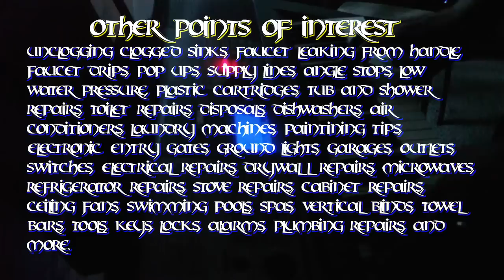Praying Mantis Trying To Pick Up A Radio Signal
Praying Mantis spends a few days on a car antenna. On the third day the car drove away with the mantis still on the antenna but returned without the mantis.